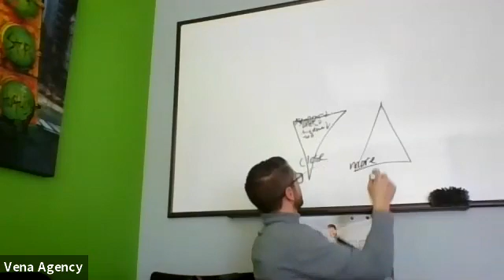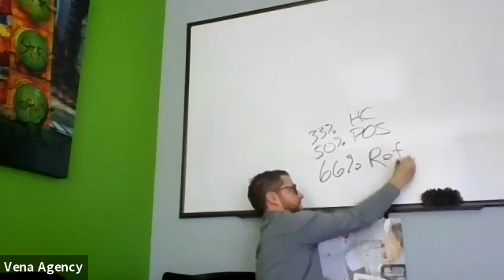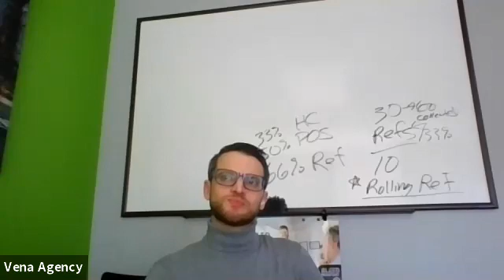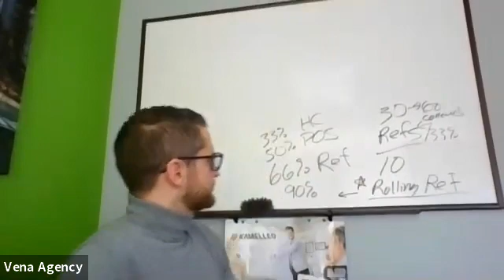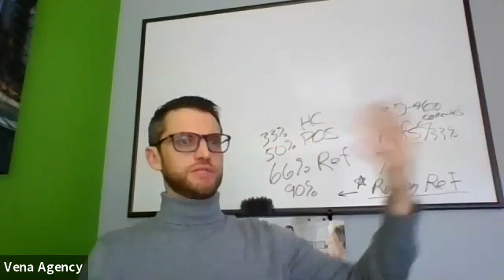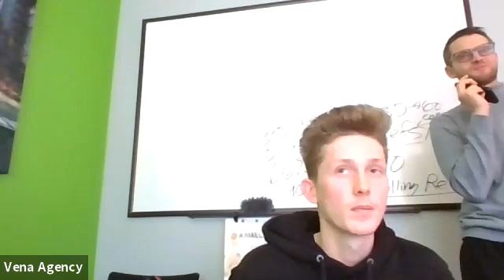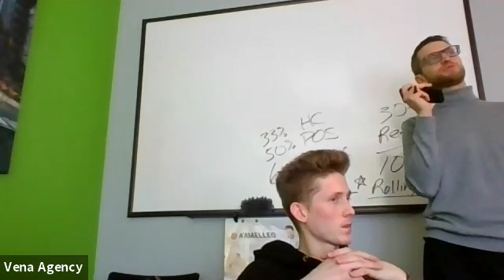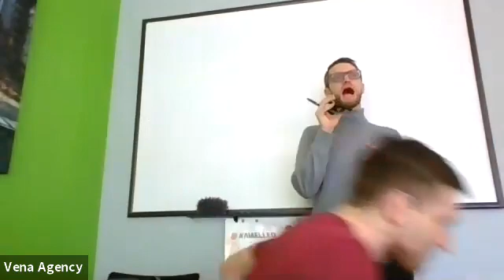Training Class 03-02-21